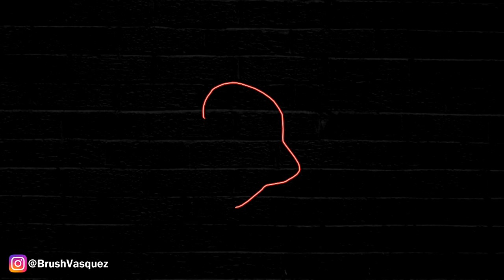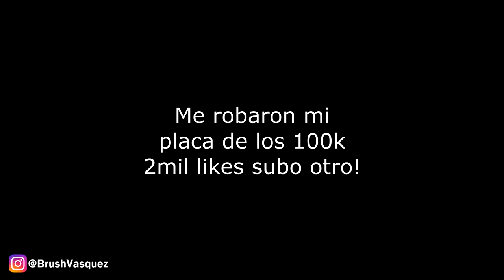PREGUNTAS EN LA CALLES ¿QUE OPINAN DE LOS "YOUTUBERS"? | ¿POR QUE GANAN MAS QUE UN PROFESIONAL?😂